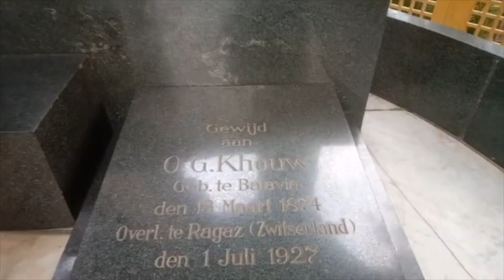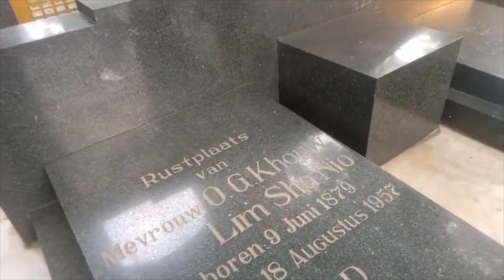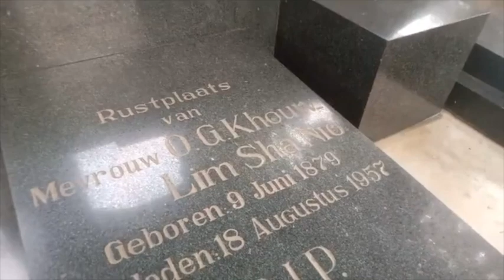Tur Virtual Mosoleum OG Khouw- Inilah Makam Termegah di Asia Tenggara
Mausoleum OG Khow yang merupakan bangunan makam termegah di Asia Tenggara terletak di TPU Petamburan yang dibangun pada tahun 1927.

Mousoleum OG Khow yang dibangun di awal abad 20 memakan biaya sekitar 7 Miliar Rupiah, dan merupakan wujud cinta abadi dari Sang Istri Lim Sia Nio kepada suami tercinta On Giok Khouw.  Seperti apa wujud keindahan bangunan makam Mousoleum OG Khouw yang konon lebih megah dari makam Rockefeler org terkaya di dunia dari Amerika saat itu? simak tur virtual yang saya pandu langsung dari lokasi ini,  ditemani jg oleh @adjiehadipriawan

Jadi, gimana kesanmu tentang Mousoleum OG Khouw?  Atau ada komentar tentang channel ini ? Tulis komen di kolom chat dong guys